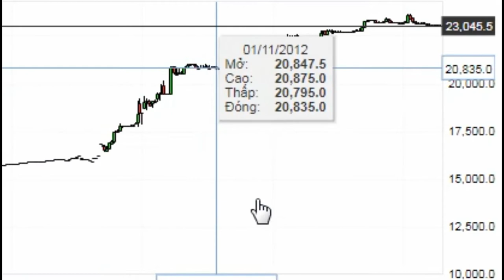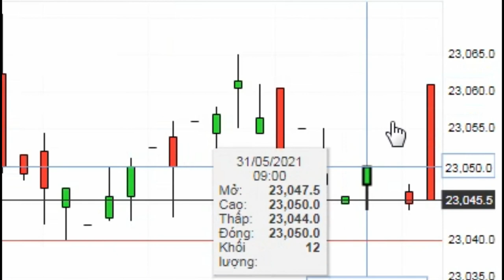( USD VND ) - Đô la Mỹ Việt Nam Đồng